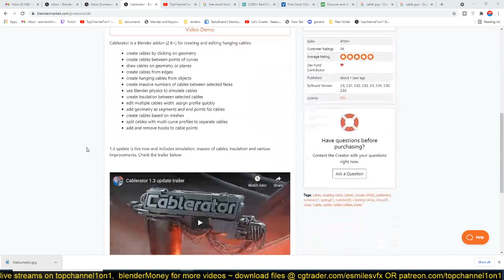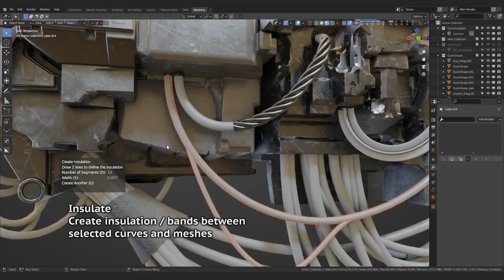the cablerator addon for blender 25% off 100% better